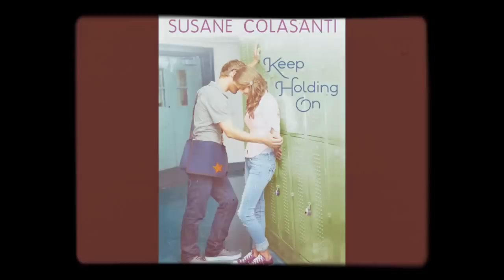KEEP HOLDING ON by Susane Colasanti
I wrote Keep Holding On, which focuses on the consequences of bullying and suicide, in response to my own experiences being bullied and abused in high school. Please know that you are not alone.

Stay strong, friendly neighbors. xoxo